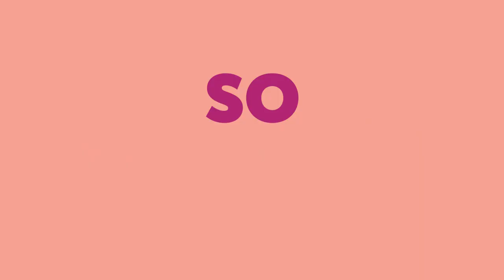SmartyPants Women's Formula Gummy Vitamins: Gluten Free, Multivitamin, CoQ10, Folate (Methylfolate),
SmartyPants Women's Formula Gummy Vitamins: Gluten Free, Multivitamin, CoQ10, Folate (Methylfolate), Vitamin K2, Vitamin D3, Biotin, B12, Omega 3 DHA/EPA Fish Oil, 180 count (30 Day Supply)

Women's Formula with new premium ingredients, all in one delicious serving: Beta Carotene, Vitamin B6, Vitamin K2 & Choline (Packaging May Vary).

Maintain healthy hair, skin, and nails with Biotin & support thyroid health with iodine in gummy multivitamin form*

17 Essential Nutrients: Vitamin D3 For Immune Health; Vitamin B12 To Support Energy Metabolism; Omega-3 Epa & Dha (From Fish Oil); Coq10 For Heart Health; Vitamin K For Bones; Vitamin E For Antioxidant Support

For adult women, take six (6) gummies daily with or without food.

Non-GMO. Free of milk, eggs, peanuts, tree nut allergens, fish allergens, shellfish, soy, gluten and wheat. No synthetic colors or artificial sweeteners/flavors. 3RD PARTY LAB TESTED. No refrigeration required